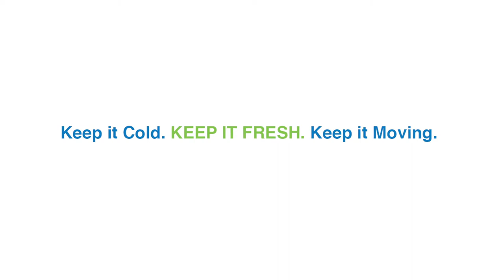Crowley Keeps it Fresh for Valentine's Day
The CrowleyFresh team knows that there is much more to a customer’s supply chain needs than what’s on the surface. For more than 50 years, we’ve helped farmers, importers and exporters around the world build their businesses by providing efficient service, compliance expertise and careful attention to detail.

When you’re shipping temperature-sensitive goods – like fresh produce, seafood, or seasonal products – every second counts. You need a reliable, experienced and committed cold chain logistics partner who has industry-leading specialized equipment and a commitment to your success. We’re experts in the markets we serve, in the cargo we carry, and in the services we offer.